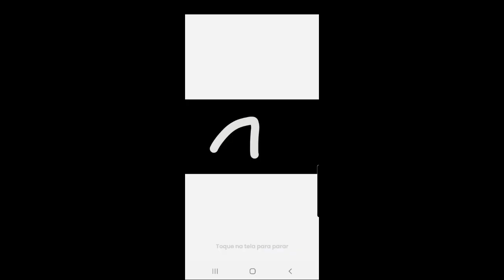6 de setembro de 2024